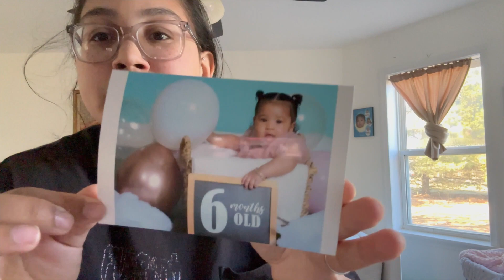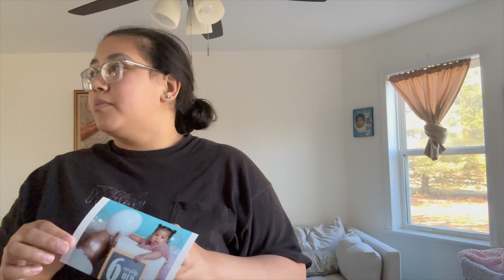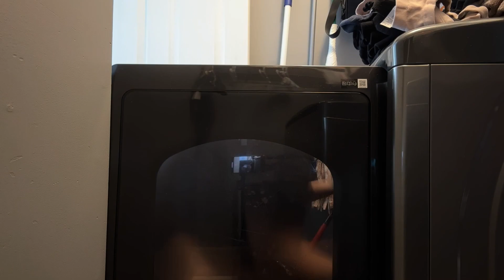Clean with me! | Elissa Gonzalez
In this video I'm just showing you guys what a cleaning morning in my life would look like, I always try to find one area to work on when I get these cleaning bugs and today was the coat closet
not the biggest transformation but at least it is more functional and organized
if you guys liked these cleaning videos let me know and I'll do more!

CAMERA:
SONY ZV-1
IPHONE 13